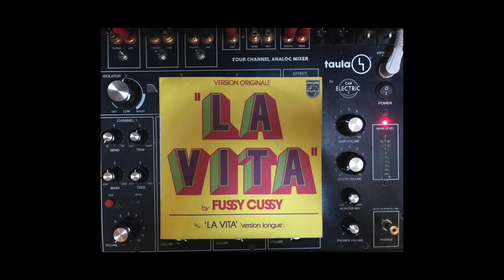Fussy Cussy - La Vita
Philips - France - 1976